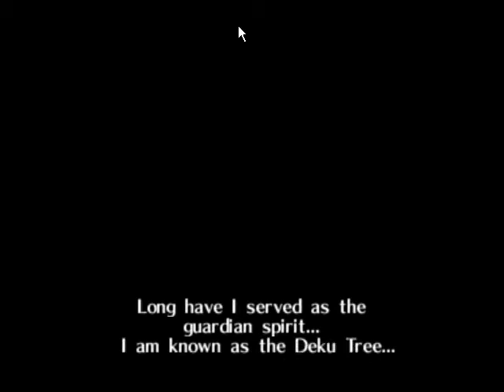Lets Play:the legend of Zelda Ocarina of Time Part 1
me playing zelda :)